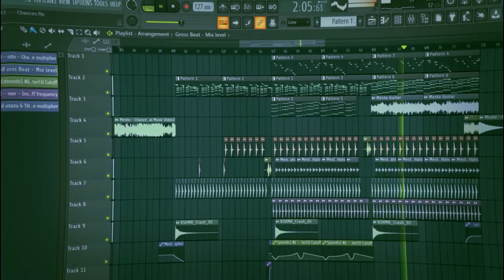Mesto feat. Brielle Von Hugel - Chances (Remake) + FREE FLP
Drop Remake of Mesto - Chances